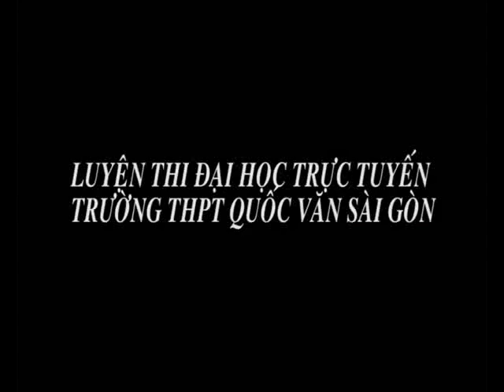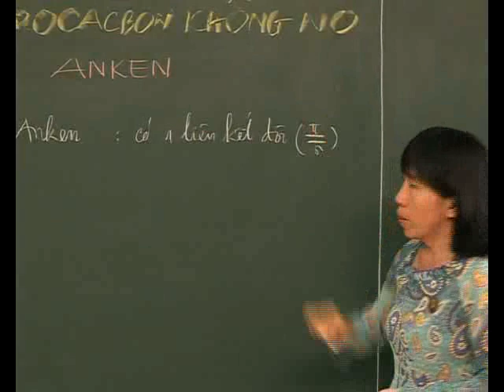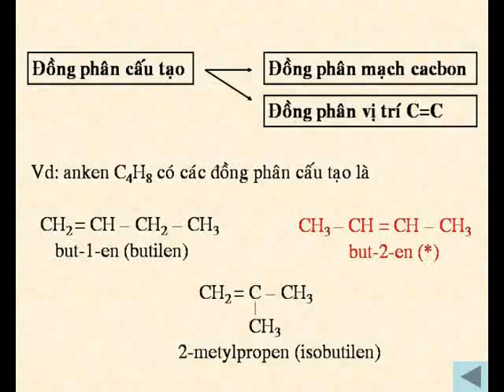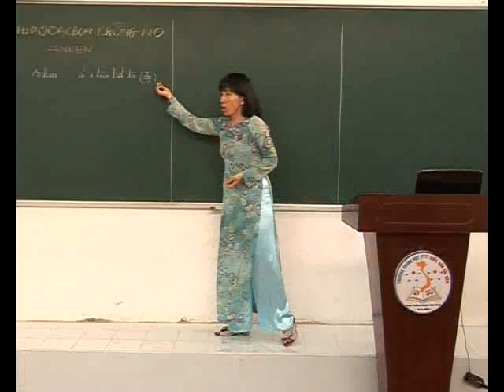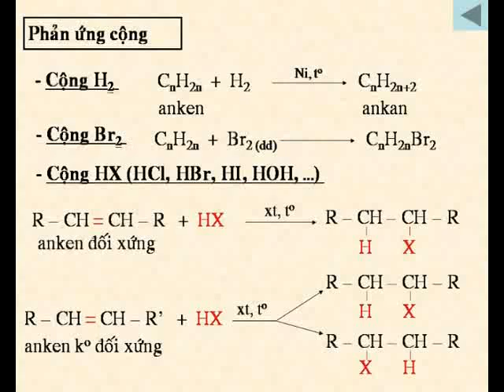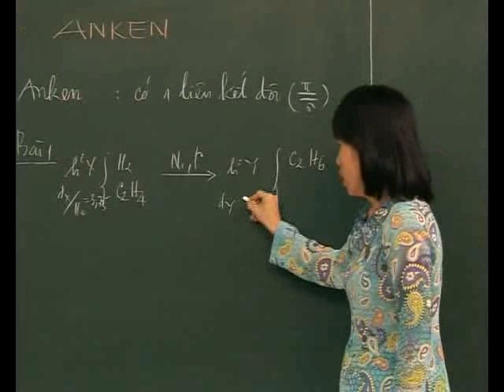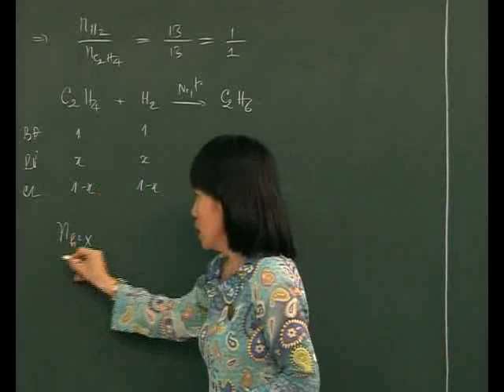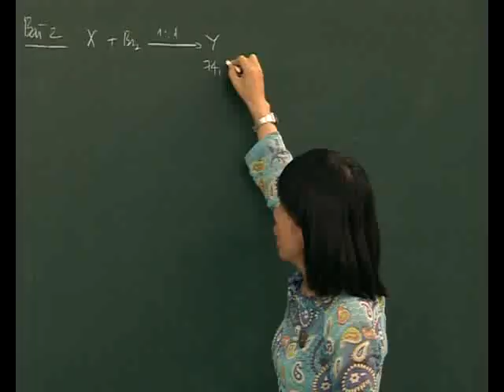Bài Hydrocacbon không no (P1) - Cô Huỳnh Thị Ngọc Lan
Luyện thi đại học trực tuyến được cung cấp bởi Hệ thống trung-tiểu học bán trú - nội trú Quốc Văn | Hotline